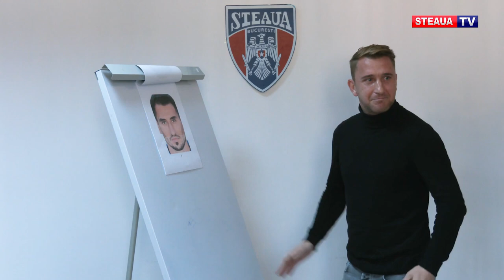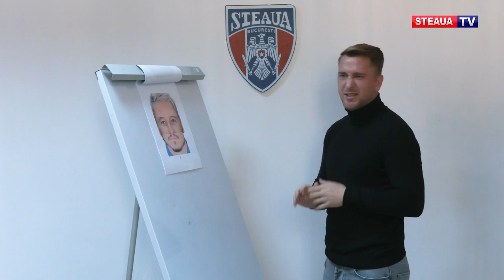S:1 Ep:2 Îți cunoști coechipierii? Hai sa vedem cine ghicește cel mai repede! ⚡ ⚡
@Robert Elek in action! ❤ � ⚽
Revenim cu alte video-uri la fel de amuzante!